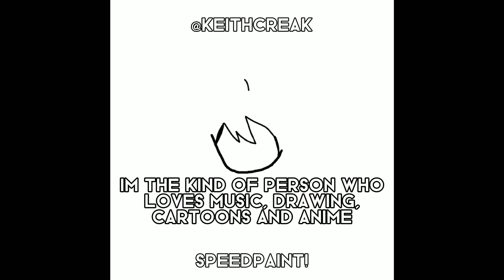Drawing How I See Myself As